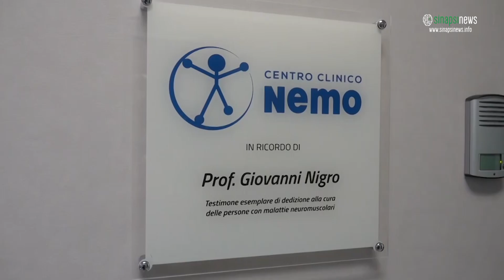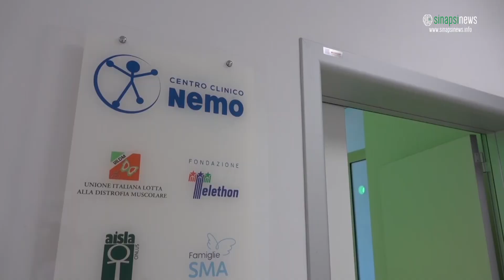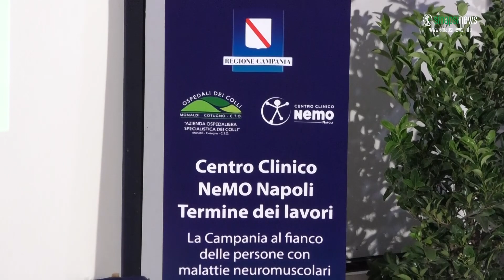All'ospedale Monaldi è pronto il Centro Memo